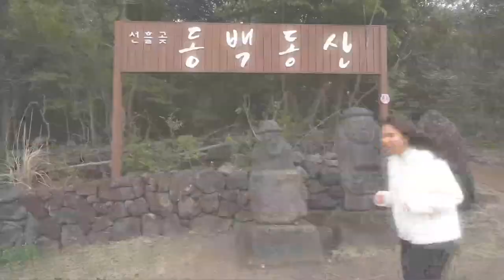콘테나 & 정원의 발견 예고 [KBS제주] 20230217방송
[콘테나]
생명의 신비를 품은
동백동산
동백동산에는 동백꽃이 없다?
동백동산에는 뱀 아파트가 있다?
생물종 다양성의 보고
세계유일 희귀식물의 보고
콘테나의 강현주 신입피디가 간다!
동백동산 즐기는 꿀팁 대방출
동백동산으로 GOGO~

[정원의 발견]
전 세계 3천 여 종
잎사귀가 매력인 베고니아
내 사랑 베고니아